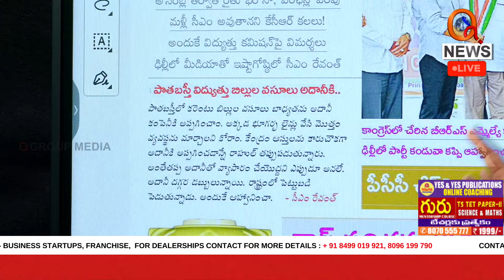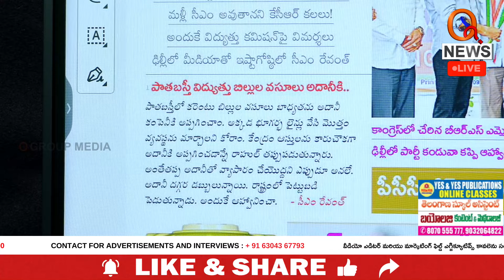కాంగ్రెస్ ఎమ్మెల్యేలకే మంత్రి పదవులు | Teenmarmallanna | QnewsHD